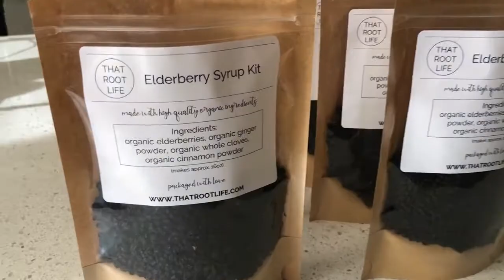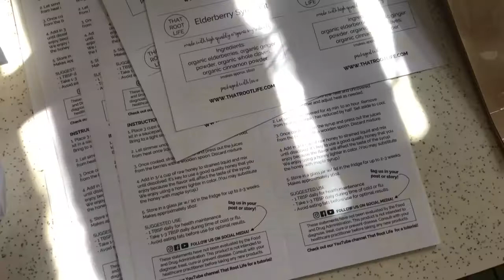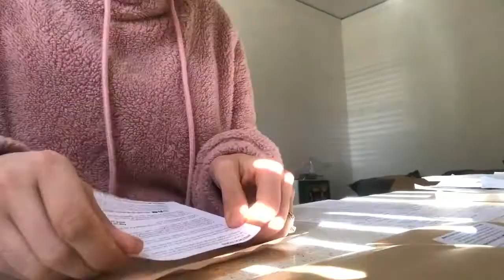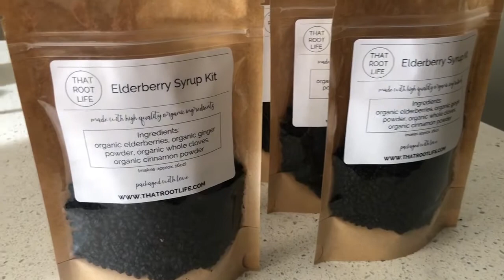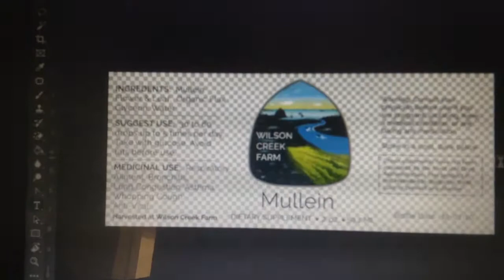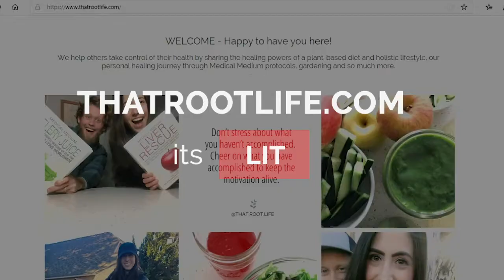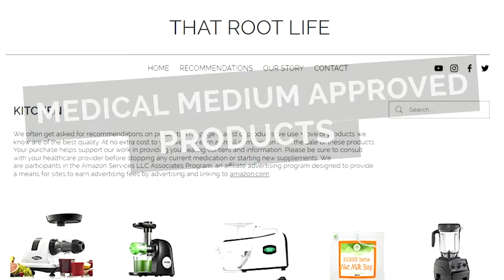ADANCED 369 Liver Rescue Cleanse, Day 3 | Medical Medium Nori Rolls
We are doing the Medical Medium advanced 369 liver cleanse! After doing the standard Medical Medium 369 cleanse so many times we wanted to step it up. In this video we take you through day 3 of 9 of the cleanse. It is Vlogmas so we do this video vlog style. We take you through some other tasks for the day. In this video Ashley is putting together elderberry kits to ship out. Yes, that's right we sell Elderberry kits, check them out . Ben takes you through putting together red clover and basil microgreen trays.

We hope you enjoyed this video! We help others take control of their health through a plant based diet combined with herbs and wild foods. On our channel, we share our healing journey using Medical Medium protocols and great gardening/farming tips.